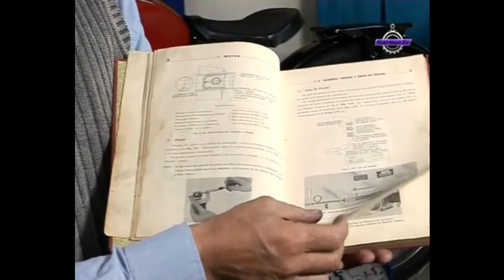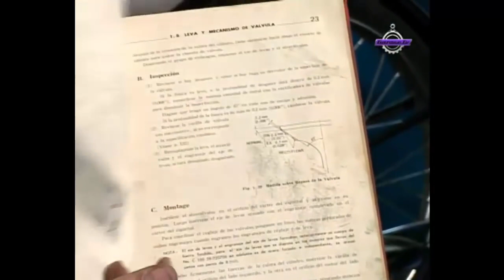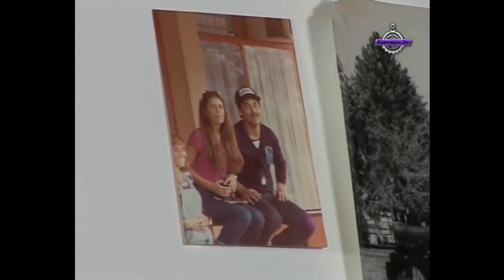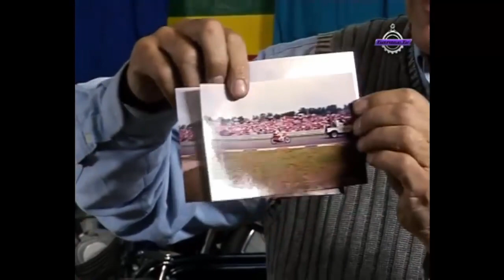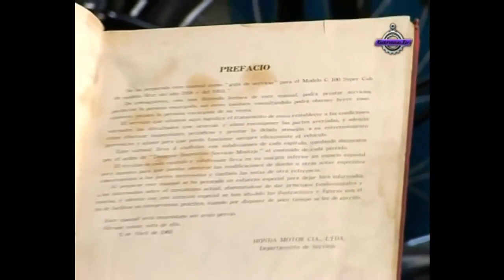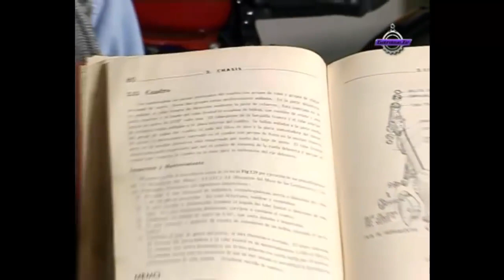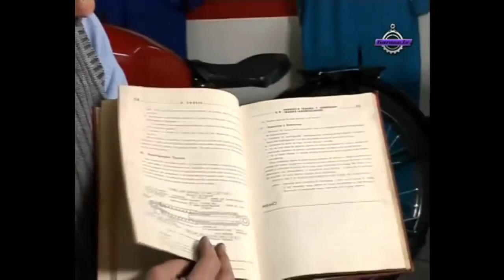[2017 04 12] Desarme de barral de horquilla de moto.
CANAL NO OFICIAL PAGINA OFICIAL: Desarme de barral de horquilla de moto.

En este nuevo tutorial de ITCA TV nuestro docente cos Cossoy, titular de la carrera de Mecánica y Electrónica de motos y Mecánica y Tecnologías del Automóvil del ITCA nos muestra como.

Si te pierde aceite de hidráulico por las horquillas, este es el procedimiento que tienes que seguir para poder repararlo.

Como cambiar el reten de la telescopica de una yamaha fz16 chile.

pierde aceite por los barrales (solucionado) reten de suspension suzuki ax 100 para más info (abajo leer descripción) Blog: si quieres saber como colocar.